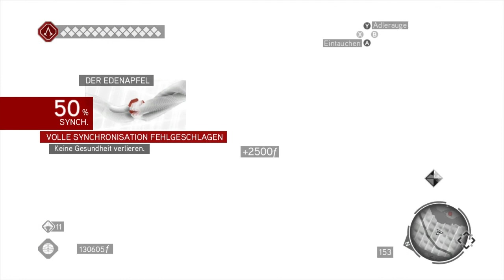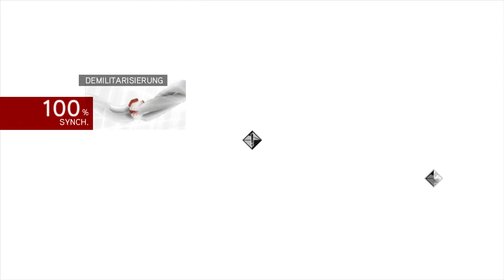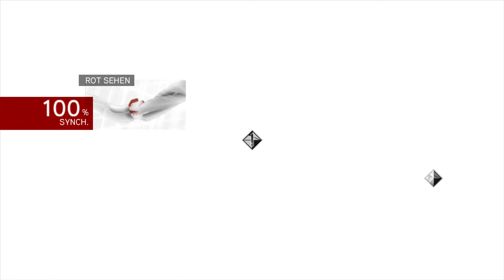Let's Play Assassin's Creed Brotherhood #082 [Deutsch/HD] - Der Edenapfel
Let's Play Assassin's Creed Brotherhood #081 [Deutsch/HD] - Rodrigo vergiftet, Snowwhitestyle

Wir haben den Edenapfel und benutzen ihn.